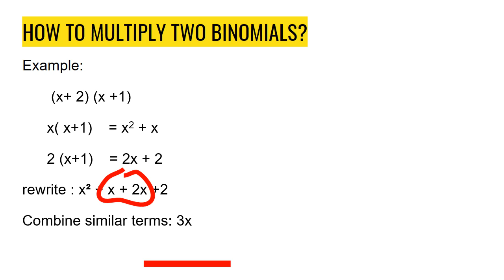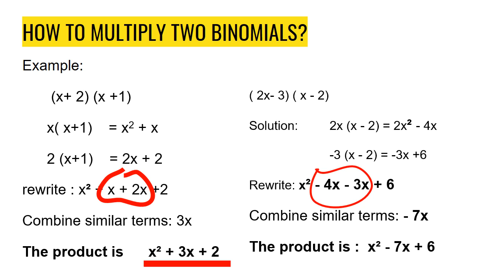MULTIPLICATION OF TWO BINOMIALS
simple solution